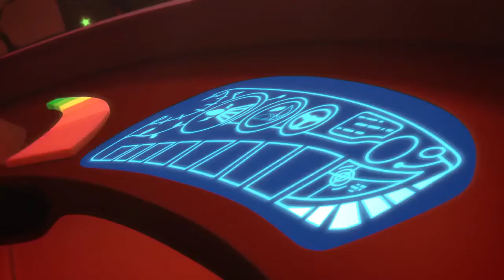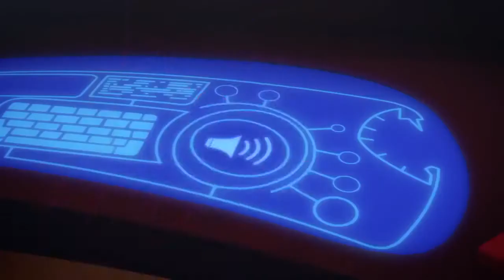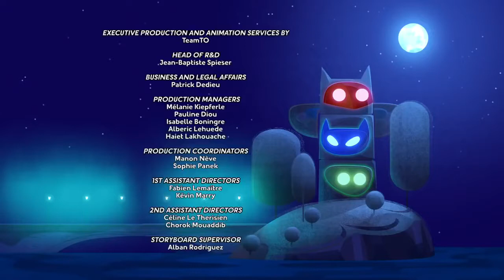PJ Masks Episode 12 Gekko Saves Christmas